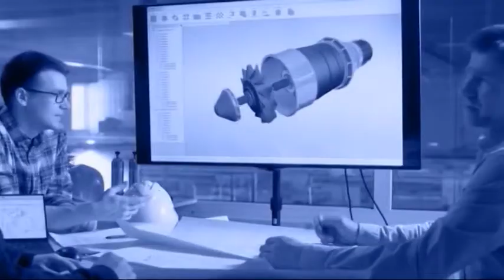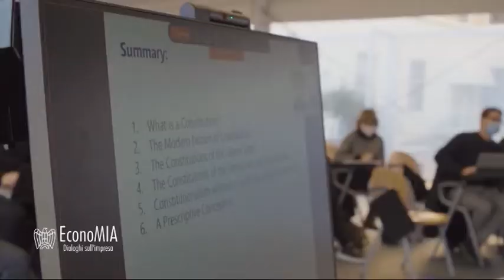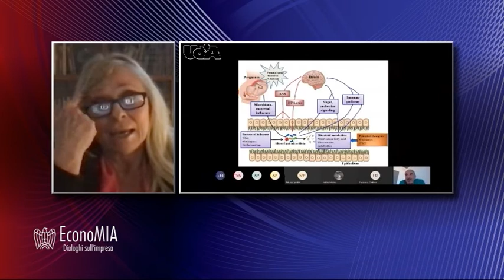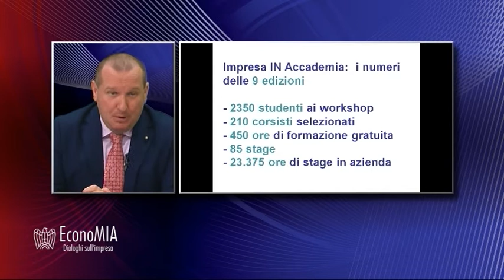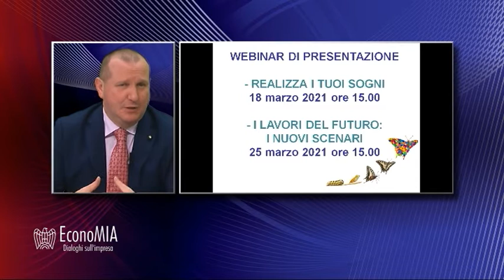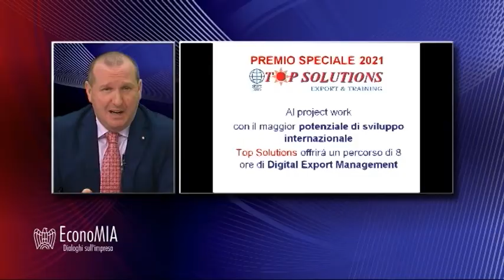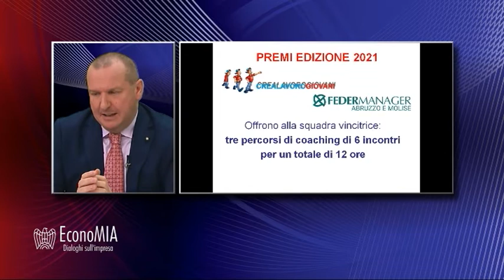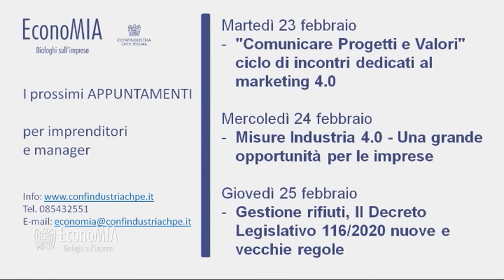EconoMIA - Università e Imprese, un’alleanza per il futuro della formazione